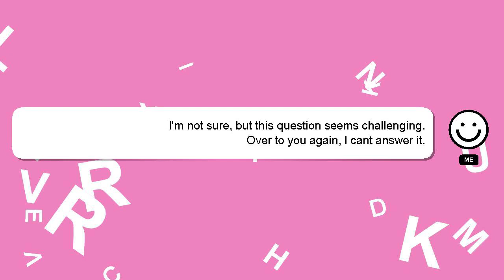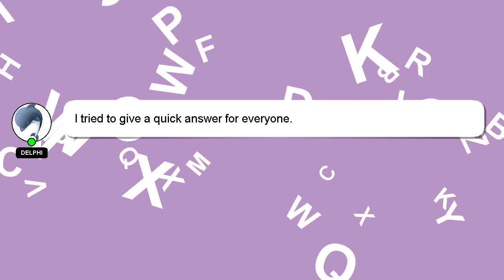C# : Get URL from browser to C# application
application from C# Get to URL browser C# :